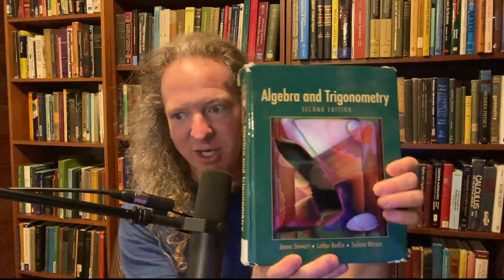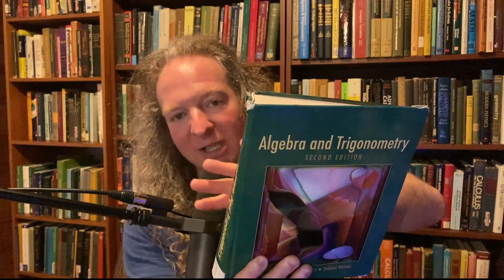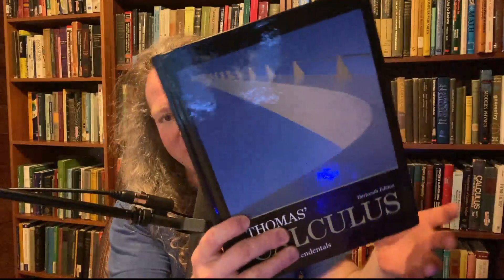How to Get Started with Mathematics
I received an email from a viewer who wants to learn math. He is in 8th grade and is interested in math and computer science. In this video I recommend some books that he can use to get better at math. Do you have any other advice?

Thomas Calculus
Algebra and Trigonometry Book
Discrete Math Book
Another Discrete Math Book